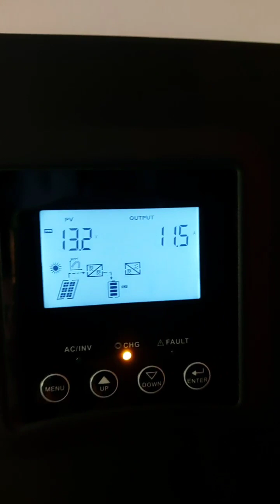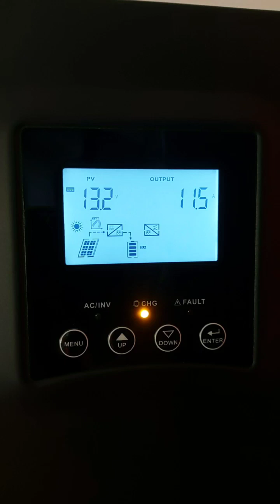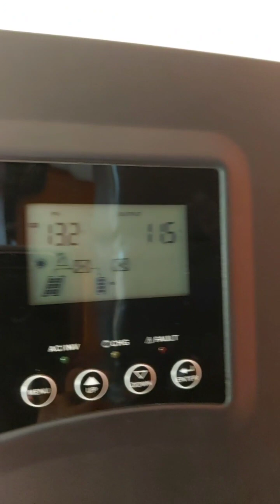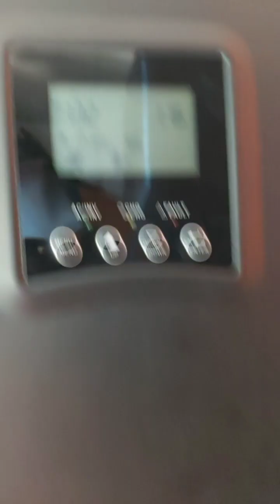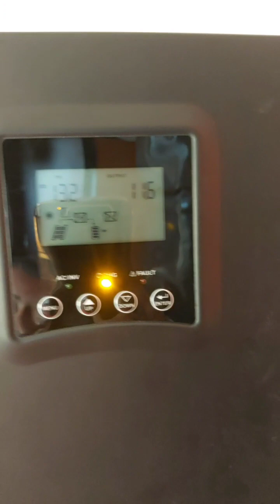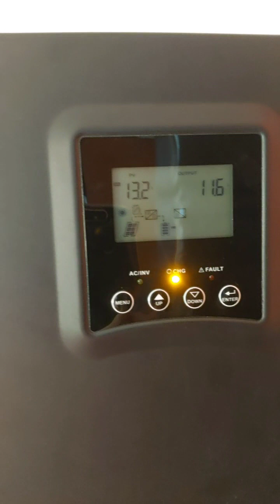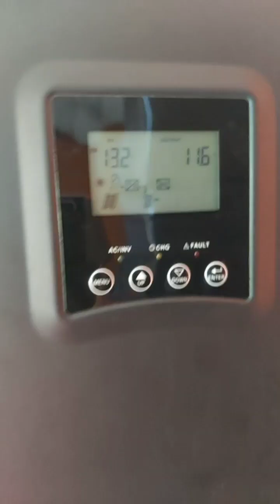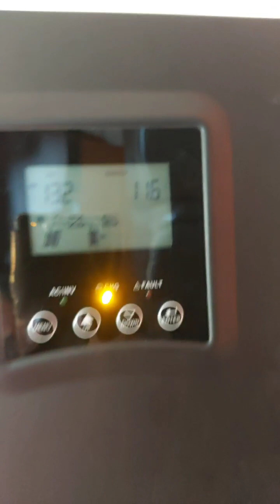Fotovoltaico Fai-Da-Te Ricarica batterie per free Energy in casa